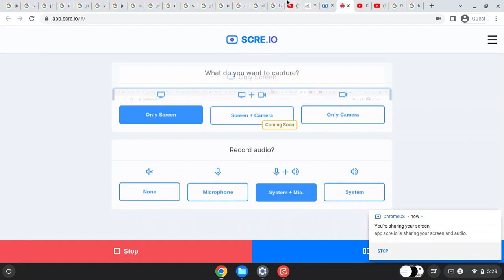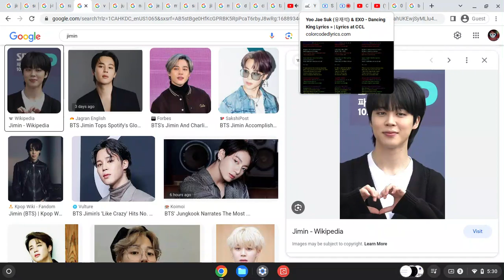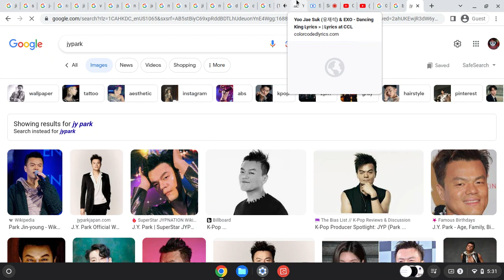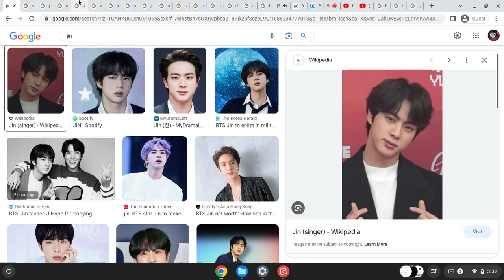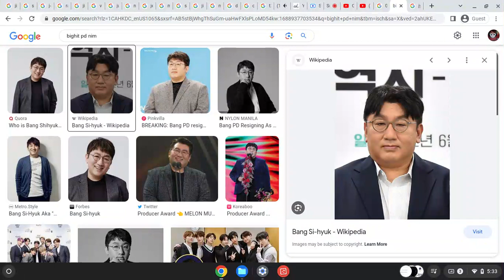How Would "BANGTWICE X JYP & HB" SIng "Dancing King" By "EXO & Yoo JaeSuk"(Google Images Version)